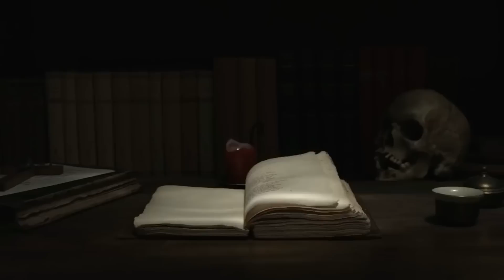KHODAM TURUNAN MAUNG BODAS PANJALU / tamat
sumber